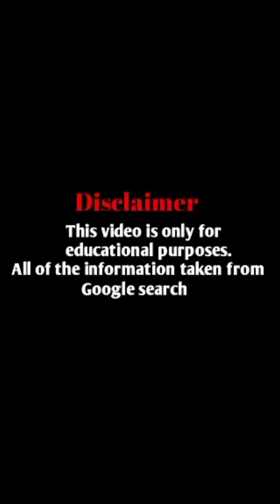Sara Lyn Chacon curvy Biography, Wiki, Fashion, Age, Height, Weight, Measurement, Facts and More